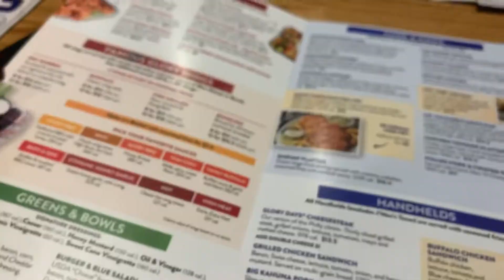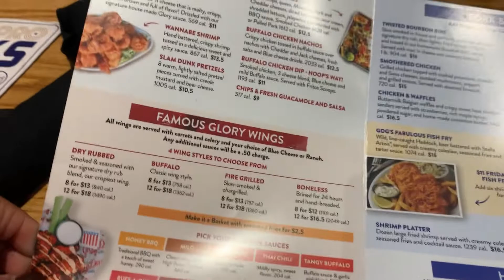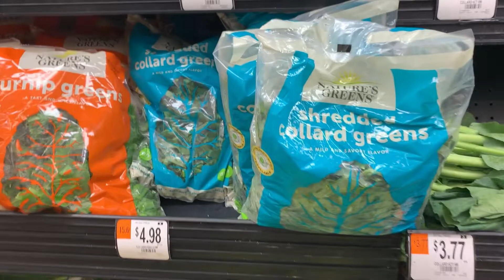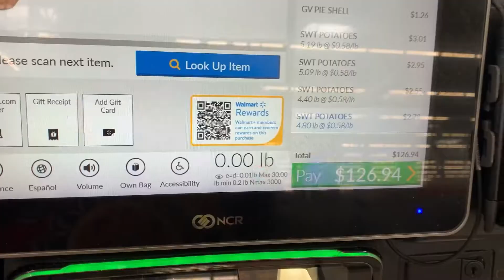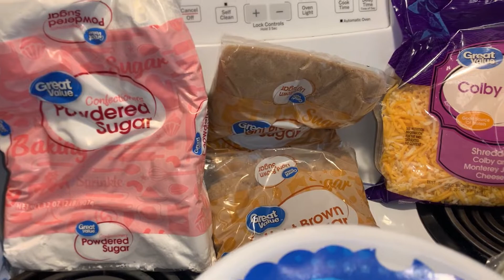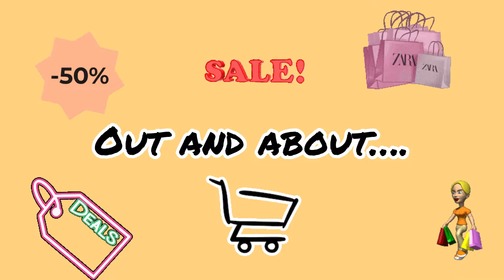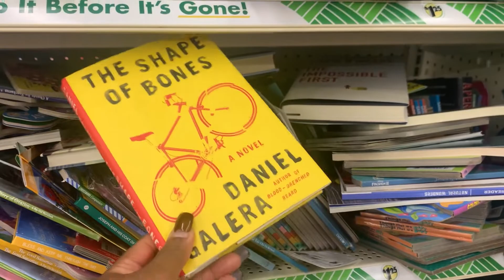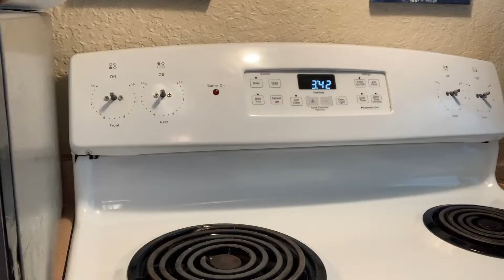Busy mom/update on Jeffery/Thanksgiving food shopping/weekly vlog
Hello everyone hope all is well. ￼Y’all look listen when I tell y’all your girl is tired. I was not expecting Jeffery to have an emergency surgery but God is good and I’m so grateful he came out alright.

Y’all I had to get me a breath of fresh air￼ ￼after that scare with Jeffery having surgery. Y’all I hate food shopping it’s so exhausting especially when￼ ￼there’s a thousand people in the store ugh. But I made it with the grace of God. Y’all look listen that oven almost took me OUT. I was already tired and was pushing myself to finish the oven because it needed to be cleaned. I had to reach way down deep for some strength nobody but God.🙌🏾

YouTube: Jeffery had an emergency surgery/looking for a building/shopping